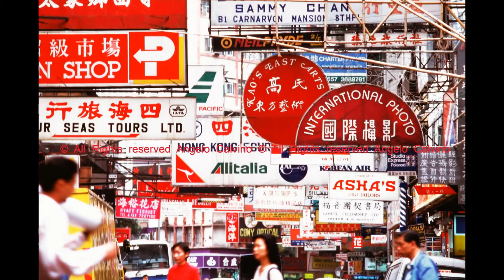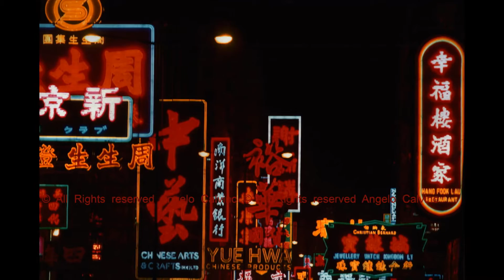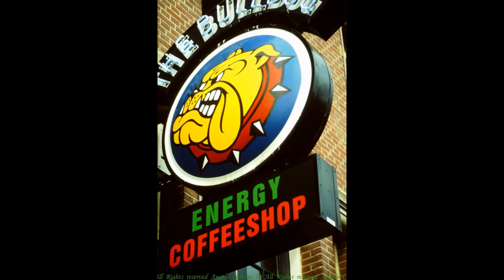Immagini tratte da alcuni Reportage di Viaggio © Angelo Calvino